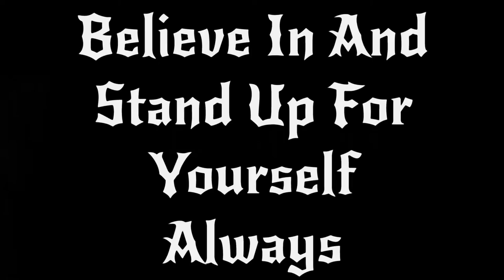Heavy Metal Kung Fu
Kung fu shown in one of many ways